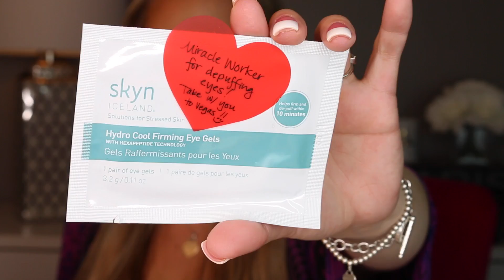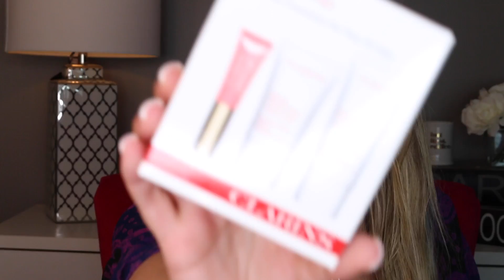PHAME EXPO HAUL & SURPRISE FROM SEONG UNBOXING!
Happy Friday Loves! Today is such a special video and I have been so excited to upload it since the day it was filmed. My good friend Seong who I met at IMATS LA was so kind to grab me a few items from Phame Expo since I wasnt able to attend. She told me she would be sending the items but was also sending me a couple surprises! As you will see in the video is was in complete SHOCK! Literally today is like opening presents at Christmas! I have been so excited about the times I received I haven’t even felt the need to make up shop ( obviously lol)! Thank you so so much to Seong, this package was so sweet, so thoughtful, I still am in shock but it means more than you will even know just that you even thought to send me anything! You are such an amazing person and I will forever cherish these items ! thank you so much xoxox

Ebates: Get Cash Back for Shopping at your favorites stores online!

My Favorite Sigma Brushes: (Use for: SIGMA2016 to save 10%)